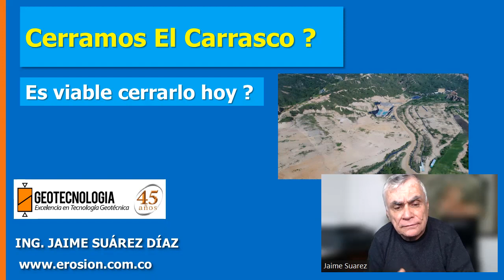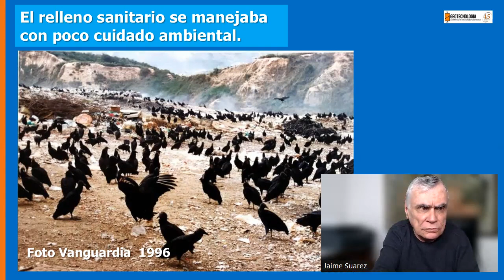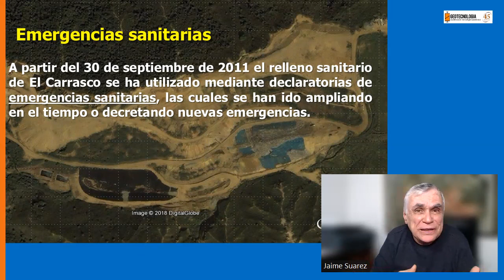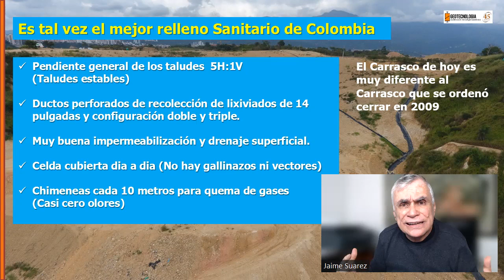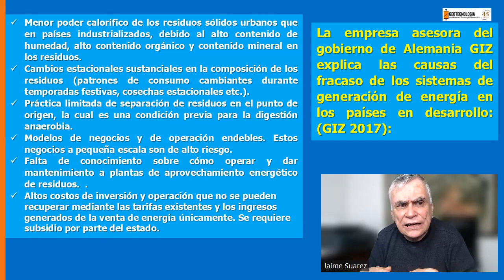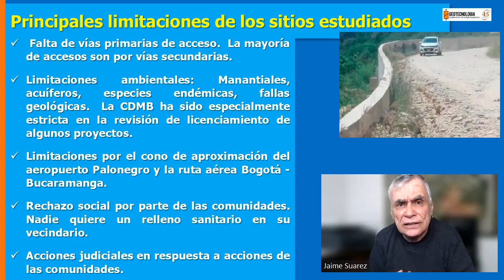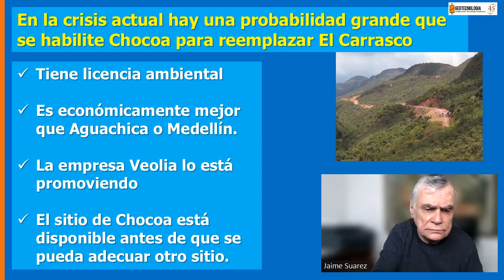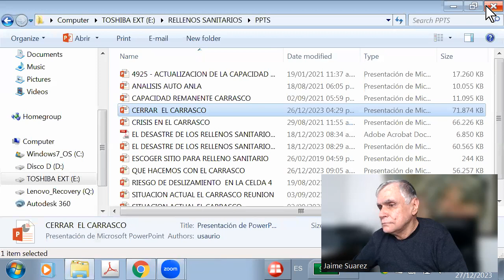CERRAMOS EL CARRASCO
Antes de cerrar el Carrasco se debe diseñar, licenciar y adecuar un nuevo sitio de disposición de residuos para 16 municipios del departamento de Santander.